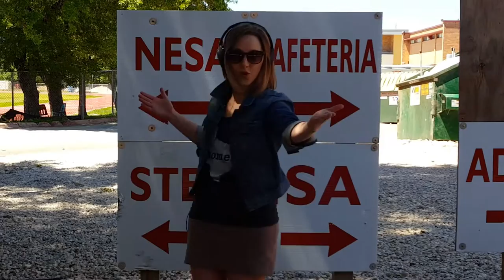Sarah, It's Your Wedding Day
Happy Wedding, you beautiful bride!